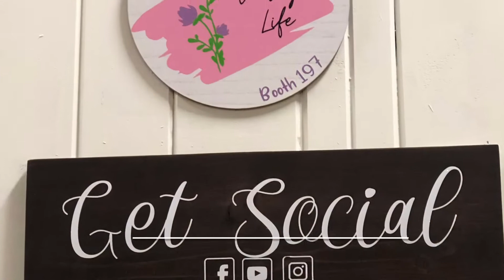Booth reset August 2021 at my retail space at The Brass Armadillo, Grain Valley, MO.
Short video tour of my retail booth at The Brass Armadillo Antique Mall in Grain Valley, MO.  Showing thrifted, up cycled and vintage collectibles and decor.